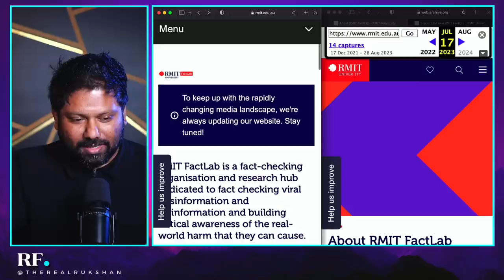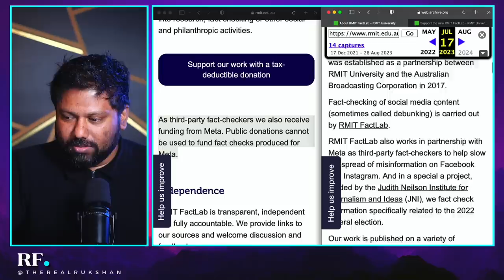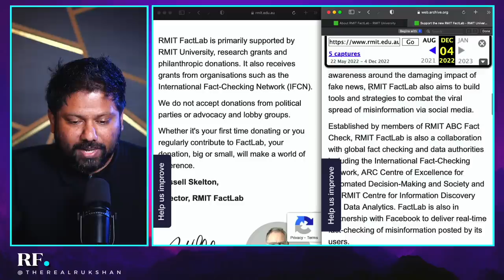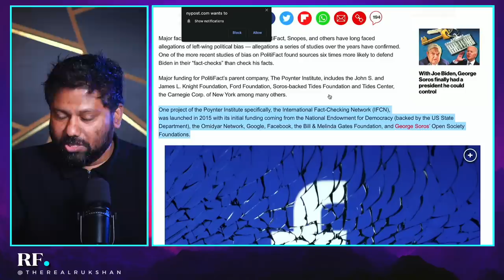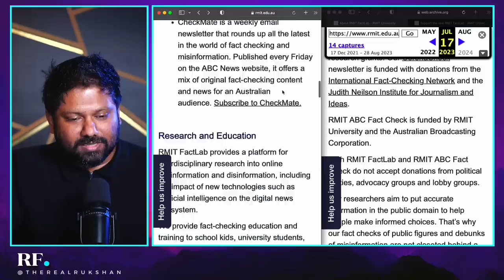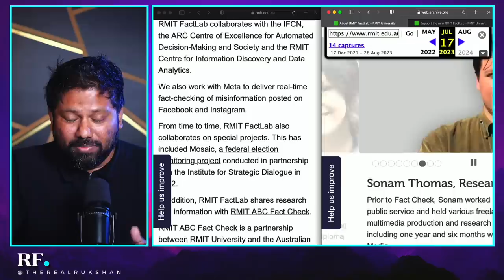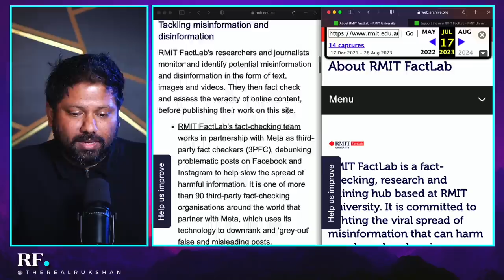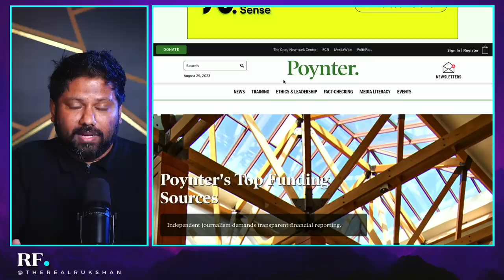RMIT Factlab Linked To Bill & Melinda Gates Foundation and George Soros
Exclusive: RMIT FactLab has been drastically updating its website behind the scenes to clarify its funding relationships with META and IFCN after they were suspended from access to META's Third-Party Fact-Checking program.

The new changes reveal interesting connections to the Bill & Melinda Gates Foundation, George Soros-linked lobby groups, and a raft of other questionable foreign funding sources via grants from the Poynter Institute for Media Studies.

RMIT has also removed major sections from its 'About Us' page, including their team bios, and an entire section on not fact-checking journalists, news organizations, or future events.